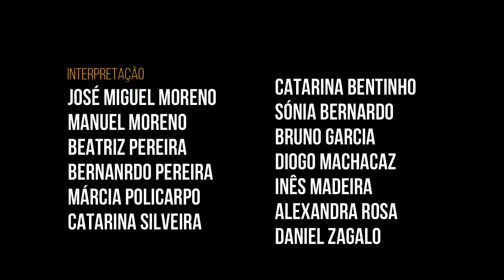tesouros AESC textos soltos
"Textos à solta" que esvoaçaram de boca em boca e, soltos, perduraram no tempo de um passado de meninos que se aventuraram pelo mundo da poesia para experienciar o sabor dos sentidos no prazer de ler!